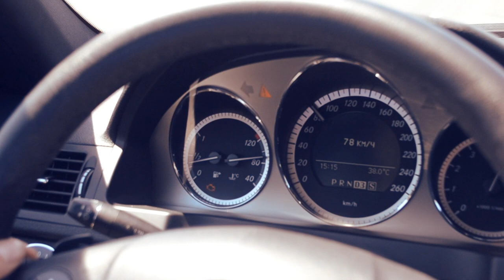Mercedes C250 (W204) Test Drive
Avto Meydan  rəsmi YouTube kanalımıza xoş gəlmisiniz.Kanalımıza abunə olmağı və videomuzu bəyənməyi unutmayın.

Kanala Abunə Olmaq üçün linkə ?sub_confirmation=1 daxil ola bilərsiniz.